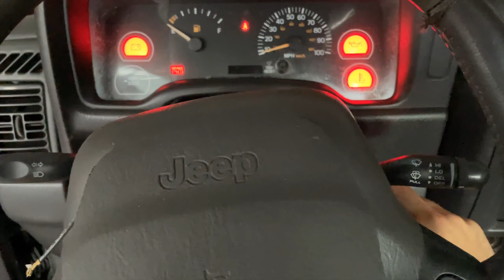Jeep Cherokee XJ Frame is Now STRAIGHT Again!!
My Jeep Cherokee XJ frame was not badly damaged and easily fixed since only the tip got damaged. In this video I finally get my Cherokee XJ back from the frame shop and start doing preventative maintenance items. There was a ticking/knocking noise from the Jeep upon start up that ended being not to scary. Thanks.